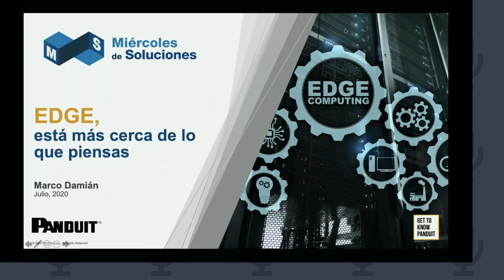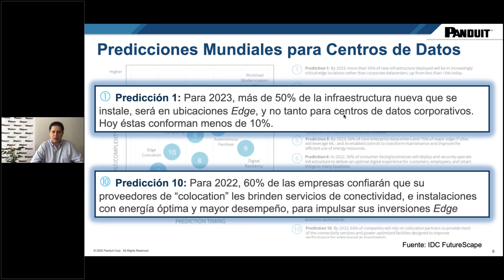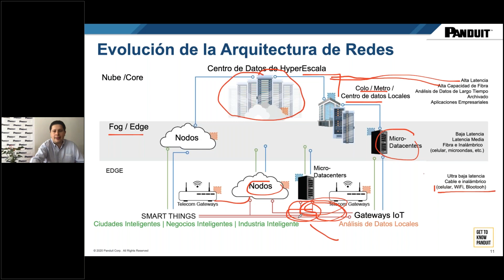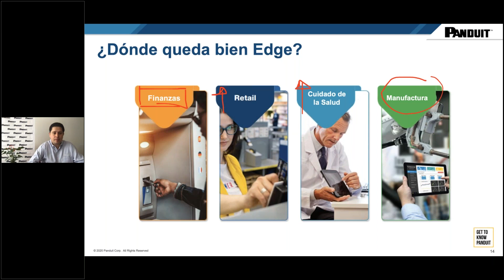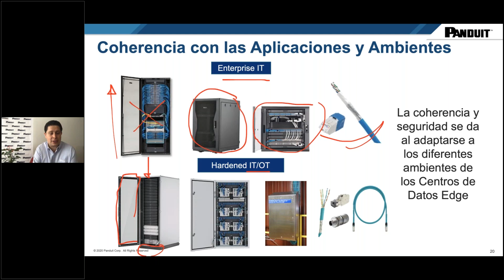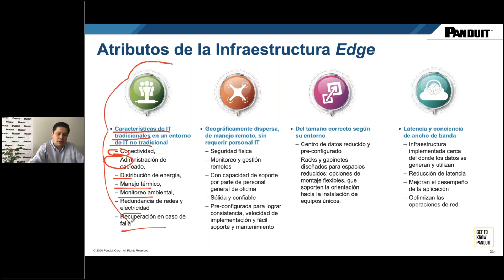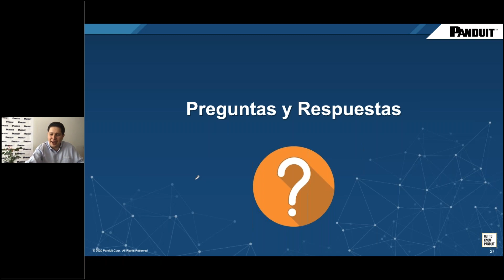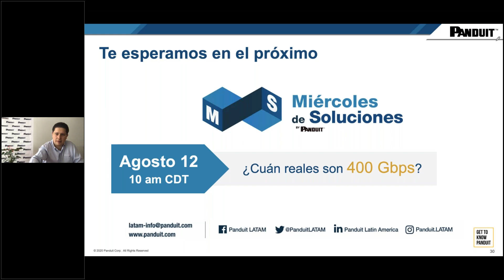Miércoles de Soluciones: El EDGE está más cerca de lo que usted cree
Hoy por hoy, las compañías que han migrado a la digitalización de sus negocios y procesos se encuentran un paso adelante del resto. Los centros de datos se convierten en la piedra angular de la operación y, por ello, es muy importante implementar arquitecturas EDGE para contar con la información de forma oportuna y segura.

Una implementación EDGE con la correcta infraestructura puede resolver muchos desafíos en temas de seguridad y continuidad, además de facilitar la gestión y el control.